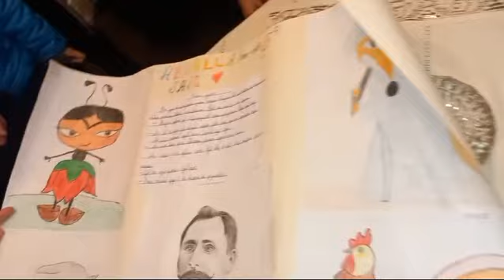5ç sinif şagirdləri sinif rəhbəri ilə Abdulla Şaiqin ev muzeyinə ekskursiya etdilər